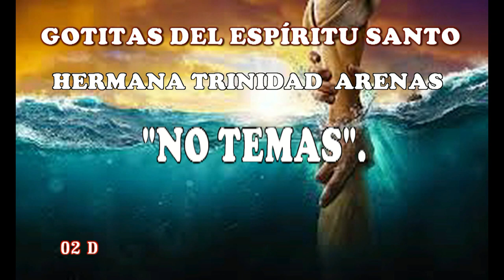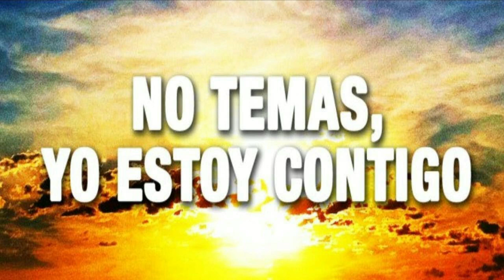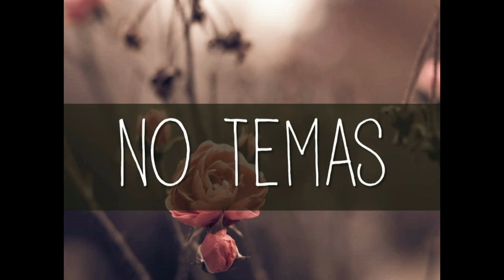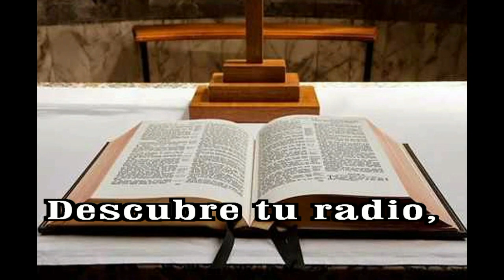GOTITAS DEL ESPIRITU SANTO 336 AÑO 2 NUMERO 110